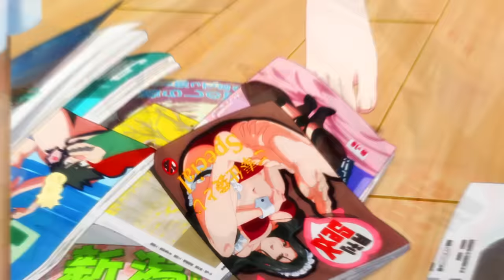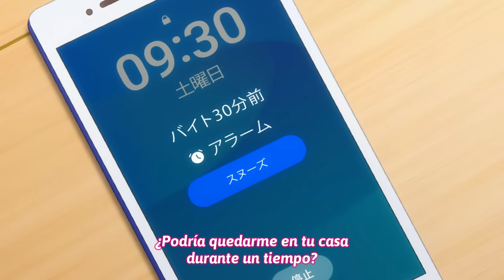Cuando DEJAS que una DESCONOCIDA entre a tu HABITACIÓN e INTENTA S3DUCIRT3 | One Room